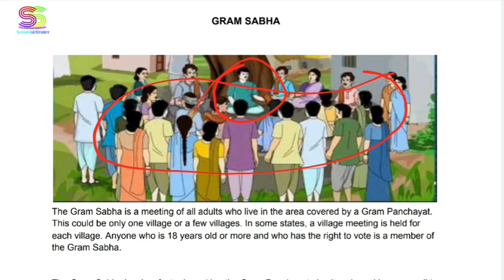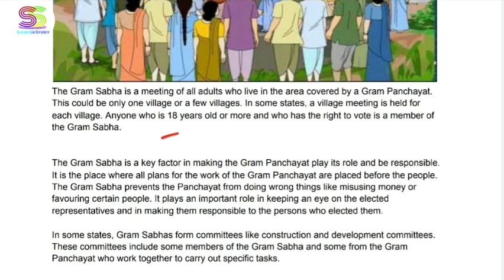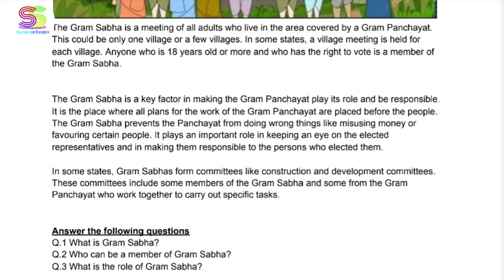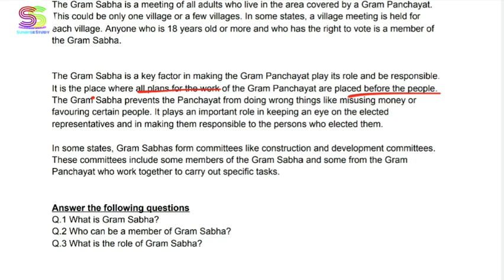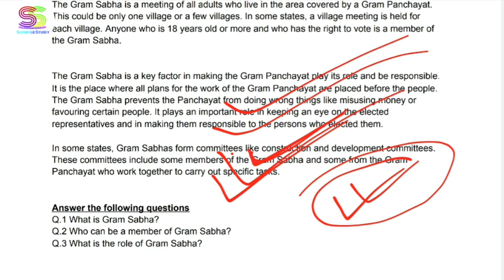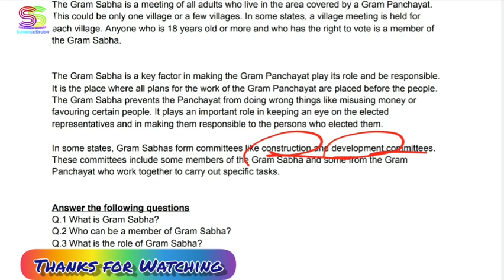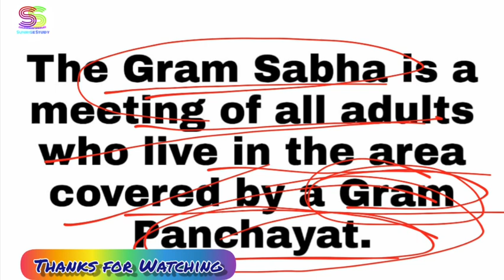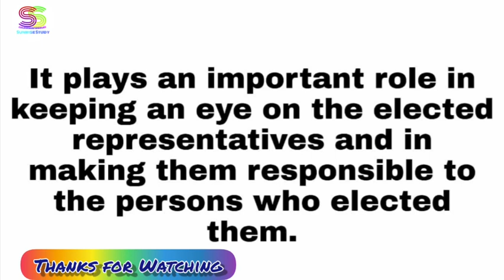Worksheet no. 16 Date 20-NOV-2020 Class 6 th Sub :- SOCIAL SCIENCE ( ENGLISH MEDIUM) DOE CBSE NCERT